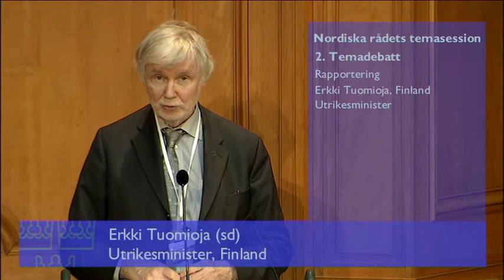34 Erkki Tuomioja, Finlands udenrigsminister, svar på replik